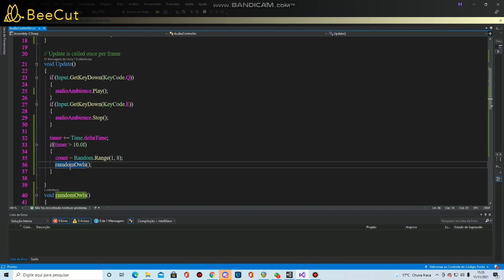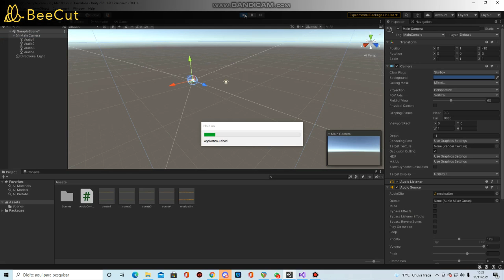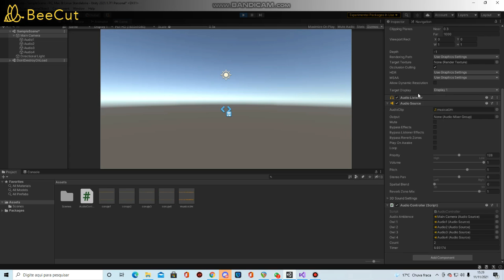Aula 3 - Implementação de áudio na Unity com Audiosource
Aulas basicas de implementacao de audio na unity com audiosource